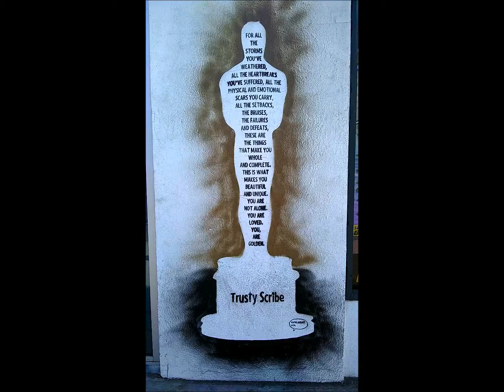You are Golden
Melrose and LaBrea
Los Angeles

William Schaeffer

For all the storms you’ve weathered,
All the heartbreaks you’ve suffered,
All the physical and emotional scars you carry,
All the setbacks, failures, bruises and defeats,
These are the things that make you whole and complete.
This is what makes you beautiful and unique.

-Trusty Scribe